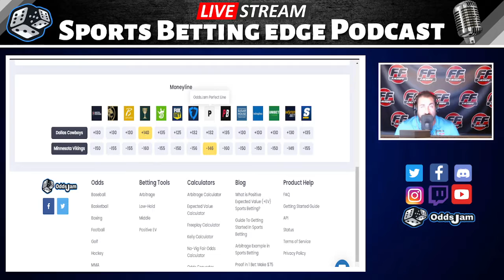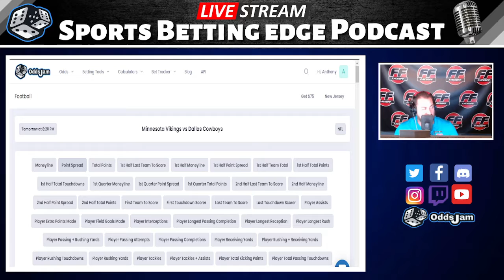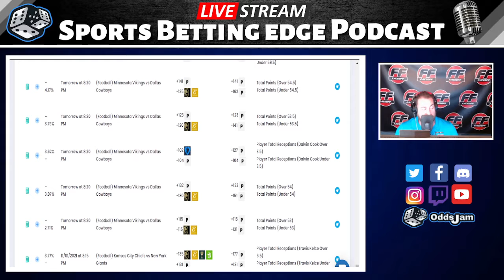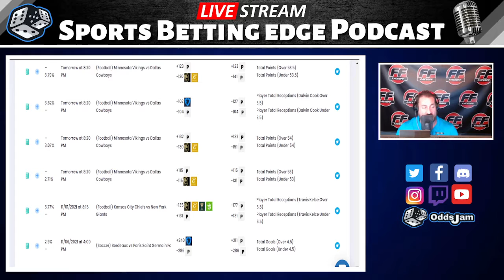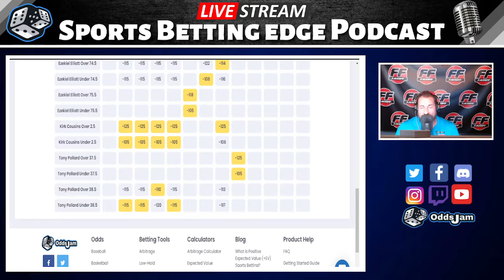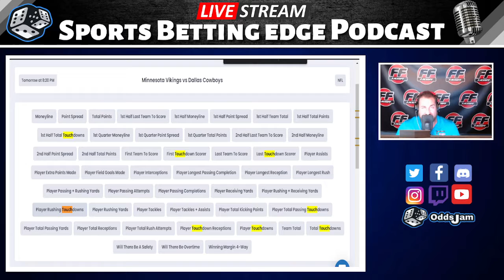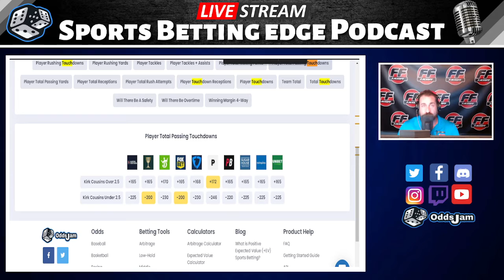SNF Week 8 NFL | Best Bets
Anthony talks about the Dak Prescott injury.  In this video, Anthony gives his best bets for the Sunday Night game both ATS and on the moneyline.  He gives historical matchup analysis for the Vikings and Cowboys.

For this game, Anthony likes a few player props:

Elliott Rushing yards total (over 73.5)
Pollard Rushing yards total (over 38.5)
Cousins INT total (over 0.5)
Cook +EV Receptions total (over 3.5)
Cook Receiving yards (over 25.5)